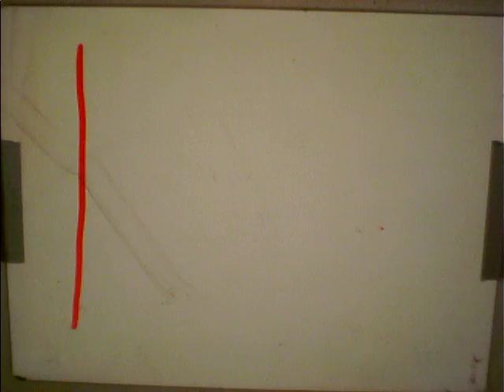leah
Here is my name.